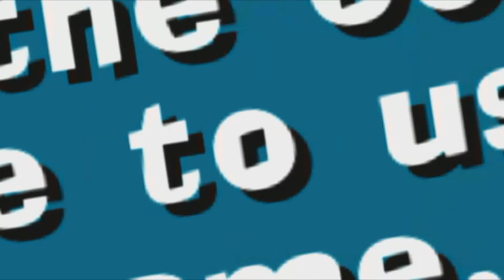Let's Play - Worms Armageddon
Ghosts mother f*%ker.
Also pugnent is not a word but don't tell Adam.